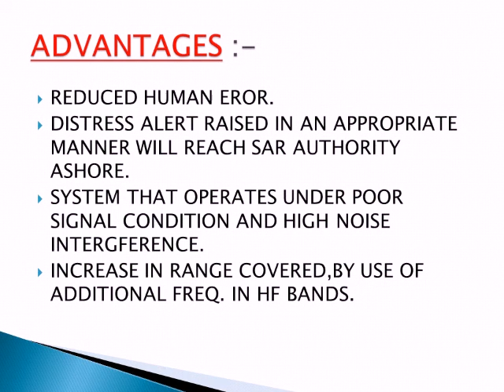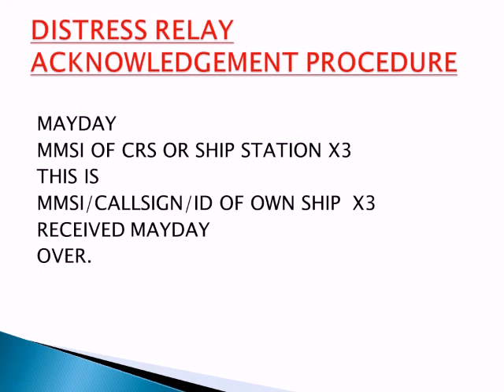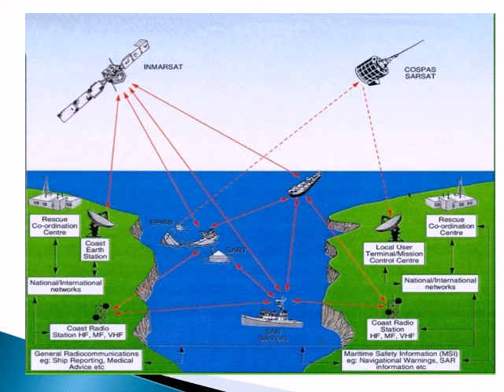2nd mate orals and written GMDSS PART ONE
GMDSS PART ONE